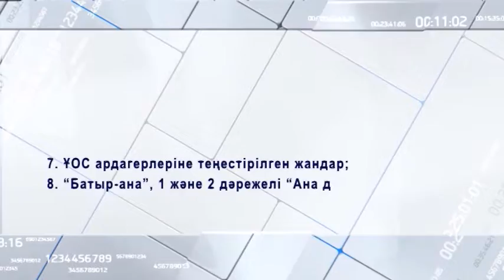Автобуспен тегін қатынайтын тұрғындар санаты бекітілді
Мүмкіндігі шектеулі жандарға қолдау көрсетілмек. Қалалық қоғамдық кеңес отырысында